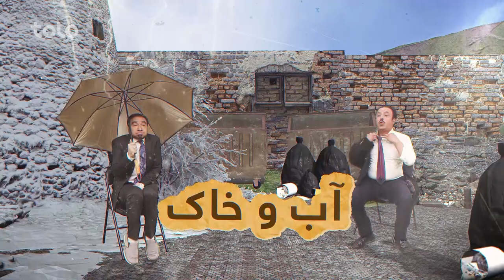Shabake Khanda - Season 08 - Episode 32 | شبکه خنده - فصل هشتم - قسمت سی‌ و دوم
قسمت سی‌ و دوم فصل نهم شبکه خنده مجموع طنزهای دلنشین و خنده دار را به شما تقدیم می‌کند که بر موضوع های مختلف تمرکز دارد.